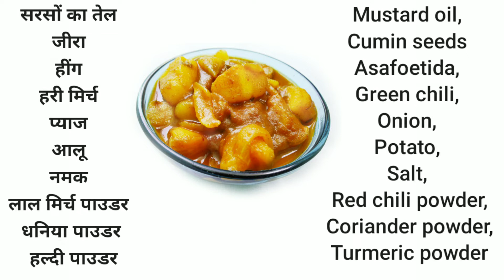onion potato new recipe |बच्चों के टिफिन के लिए बनाये इस तरह से आलू प्याज की सब्जी